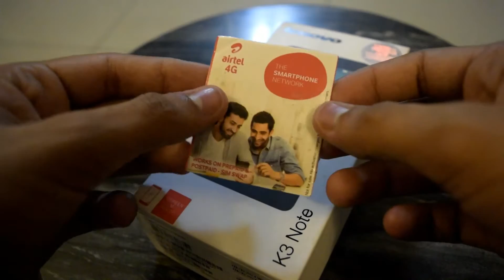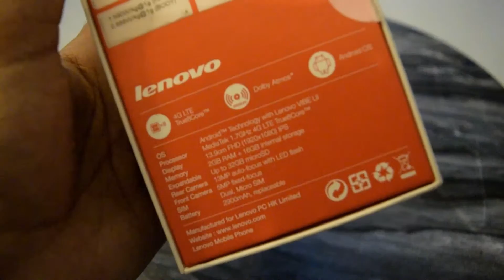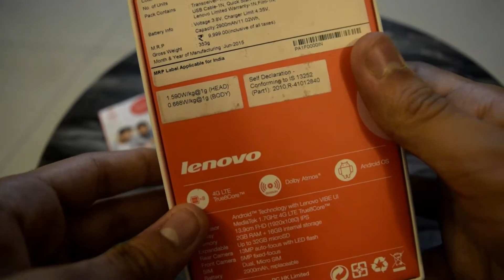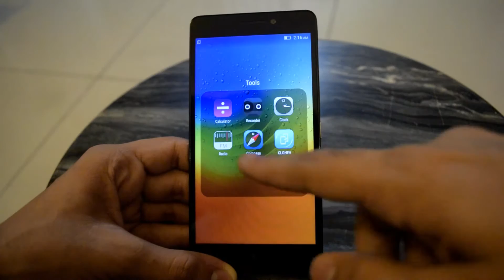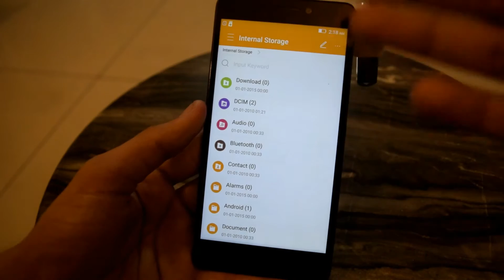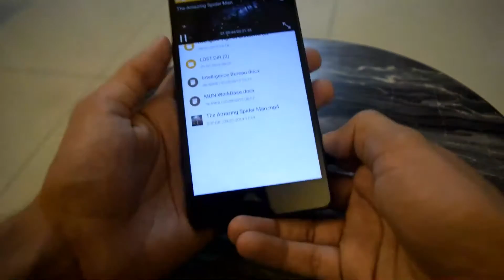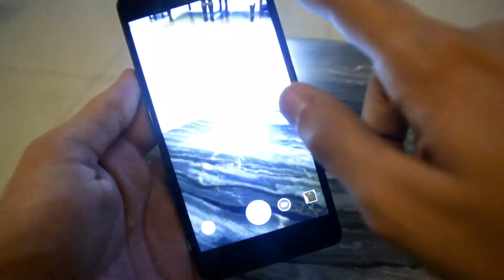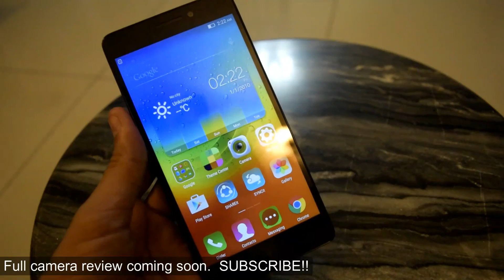Lenovo Note K3 Unboxing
Hey guys! this is the Unboxing of the brand new Awesome smartphone from Lenovo- the K3 Note.it does look quite similar and share some properties of the lenovo a6000 and a7000 its an awesome device that supports an FHD Display by being just under 10,000 rupees. its quite commendable that how the phone actually performs. I Would surely make more videos on this phone. the build quality is simply... AVERAGE! The performance is awesome!!  This is one of the best phones that i have seen in my hands in the 10K Budget.